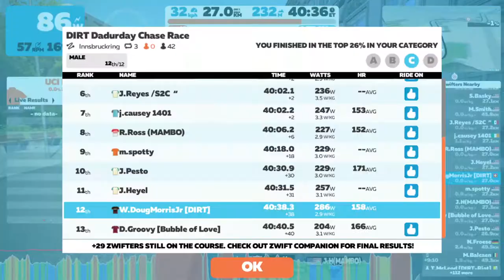DIRT Dadurday Chase Race (C) 2021-05-29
Back to the regular Dadurday chase race after the end of ZRL season 3. Not my best finish, but set multiple power records and blew away my all-time best 1-minute power. The Anaerobic workouts on Trainerroad are paying off.

04:29 Race Start
12:01 Leg snapper #1
13:14 Cresting the leg snapper #1
14:45 Sprint Banner #1
18:09 Lap 1 done
25:30 Leg snapper #2
26:47 Cresting the leg snapper #2
28:22 Sprint banner #2
31:38 Lap 2 done
38:54 Leg snapper #3
40:07 Cresting the leg snapper #3
41:44 Sprint banner #3
44:10 Final Sprint
45:07 Finish